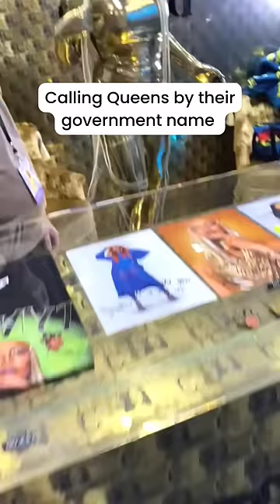Calling Queens by their government name | PART 1 | Stephanie Prince